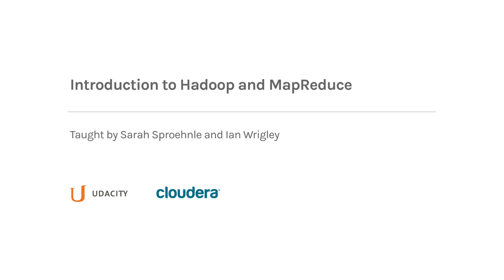Introduction to Hadoop and MapReduce